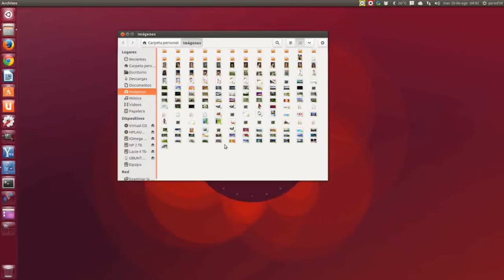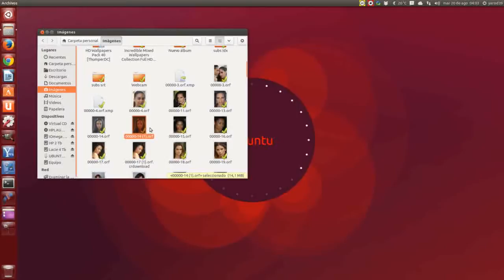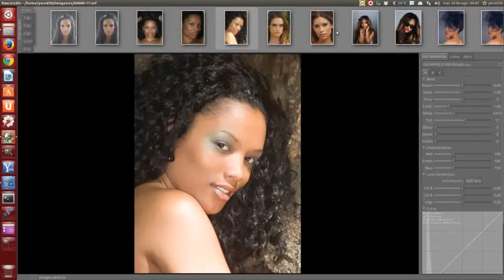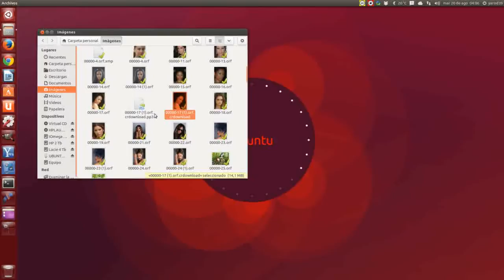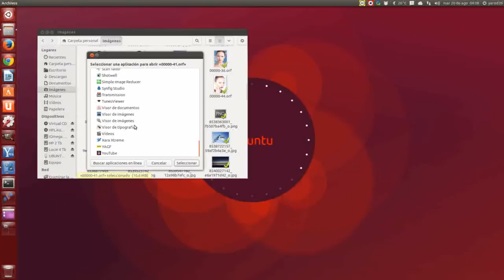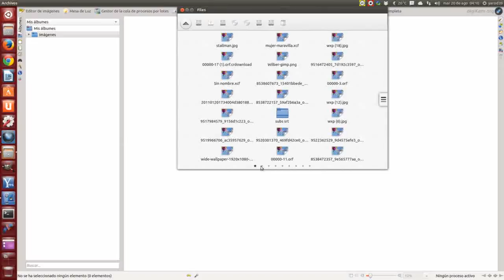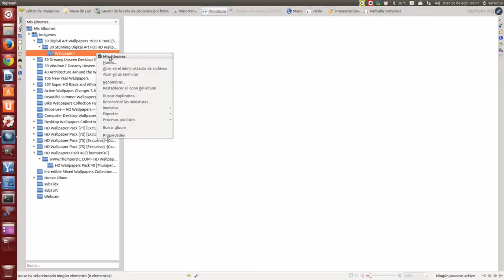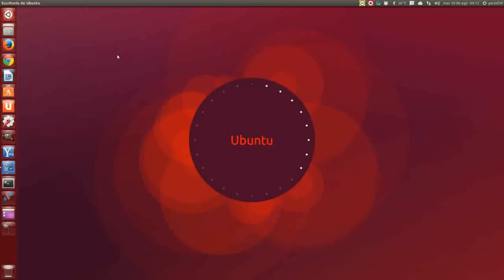RECURSOS DE UBUNTU PARA RAW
PROGRAMAS A NUESTRA DISPOSICIÓN DE EDICIÓN FOTOGRÁFICA EN FORMATO RAW PARA TODO TIPO DE AFICIONADOS A LA FOTOGRAFÍA